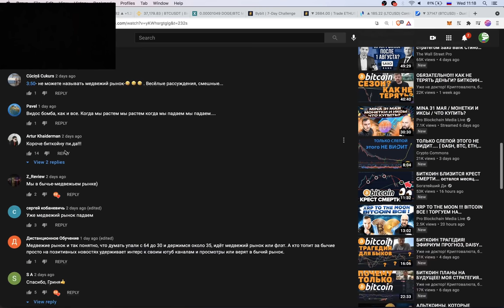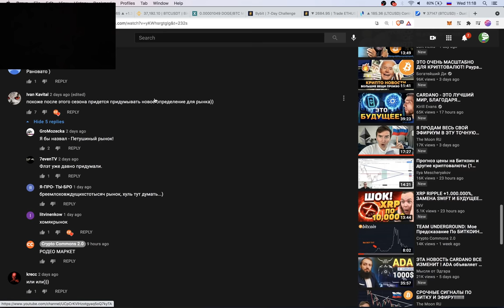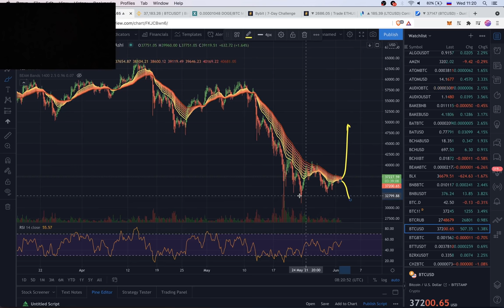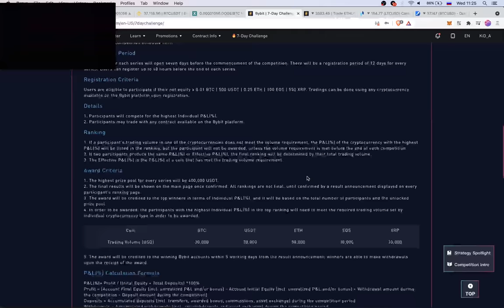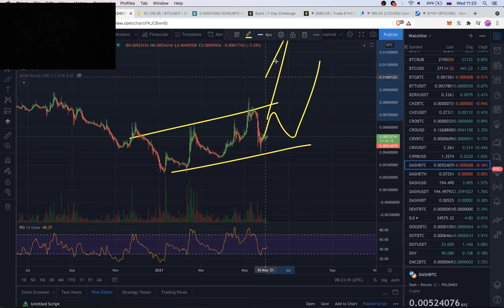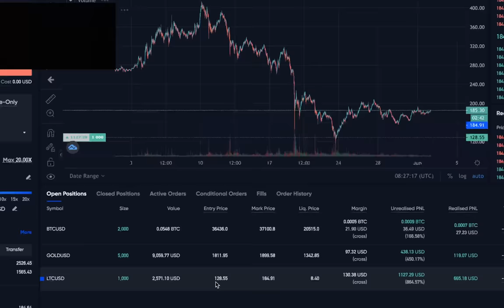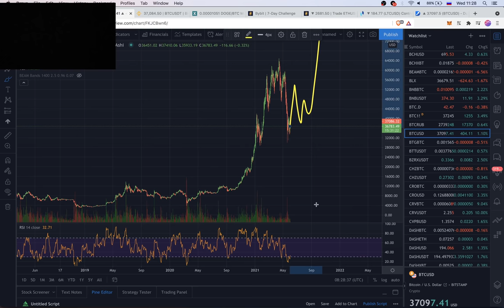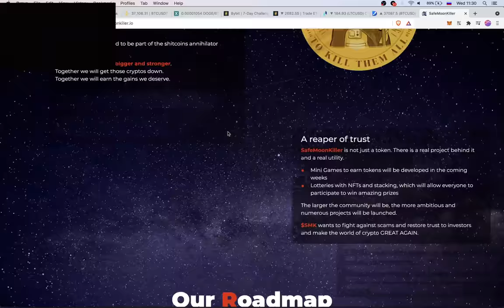БИТКОИН: МЕДВЕЖЬЯ ЛОВУШКА / ПОКУПАТЬ НЕЛЬЗЯ ПРОДАВАТЬ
[ДИСКЛЕЙМЕР! Не Финансовый Совет!]

BTC: 1JcJgpSHbrRwgnvLeteXNfNXxLgpDuxyMP
ETH: 0xC8b0CF755bec8155D371676D77A579D7E15fd7eD
DASH: XuhZGGGezSEqnDq5ETBkiMc4ARfS6UxQAi
LTC: LfGpGJjkcrgZV12VNnQdEx79uHgeHSS8oG